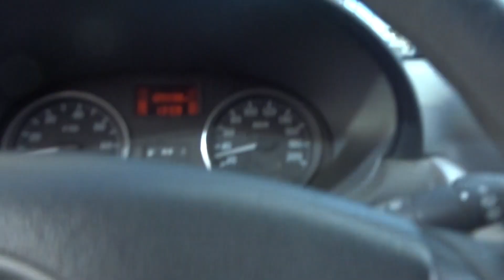Chaos à Caen.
La mairie de Caen ayant renoncé depuis le début de sa mandature à faire respecter le code de la route, les caennais laissent libre cours à leur naturel : TPMG GCUM rienafoutredesautres jtemmerde incivilités surmaroute gougnafier crevard sans retenue aucune. Caen où le chaos. Caen capitale mondiale des incivilités. Venez, vous ne serez jamais déçu.